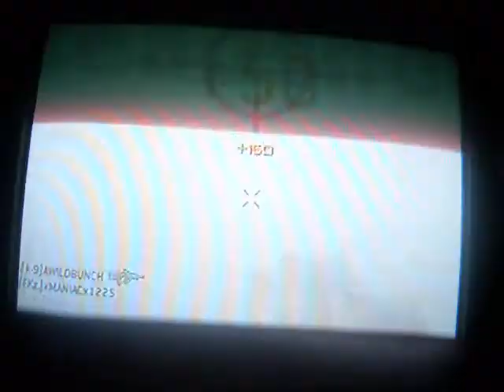cod mw2 montage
second cod mw2 montage hope u like it dont hate